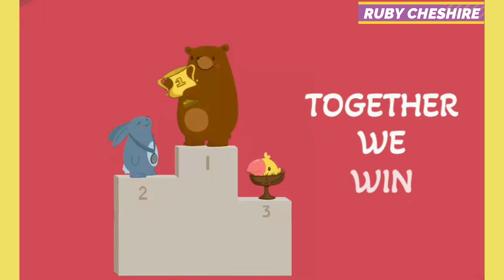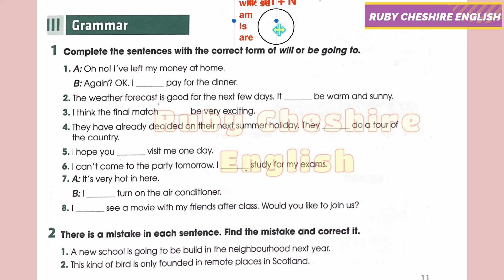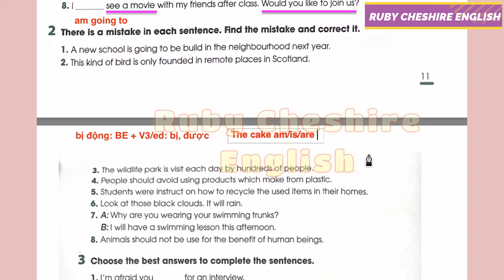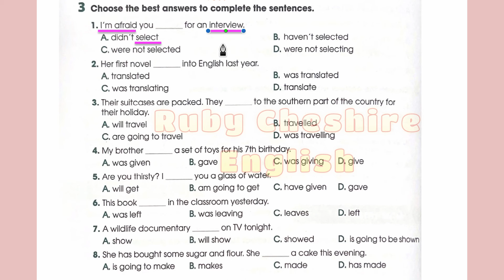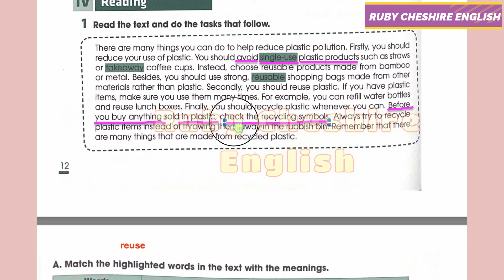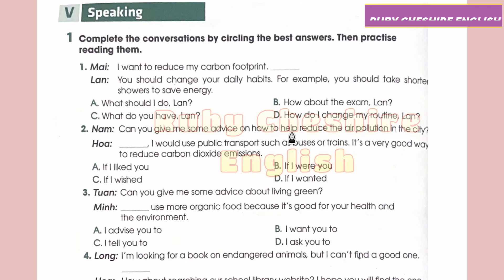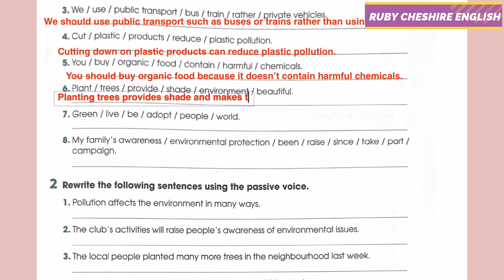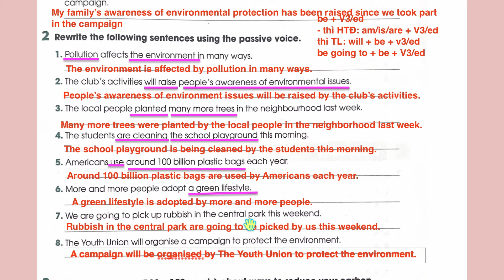TIẾNG ANH 10 - GLOBAL SUCCESS - SÁCH BÀI TẬP - UNIT 2 - HUMAN AND THE ENVIRONMENT - ĐÁP ÁN - ANSWER